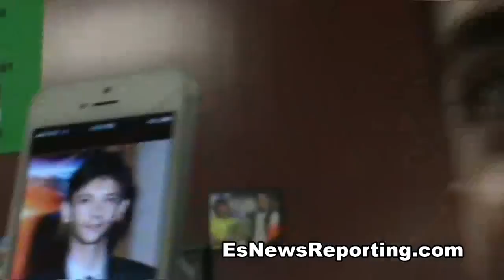Oxnard new boxer looks like kid from movie road trip - EsNews Boxing